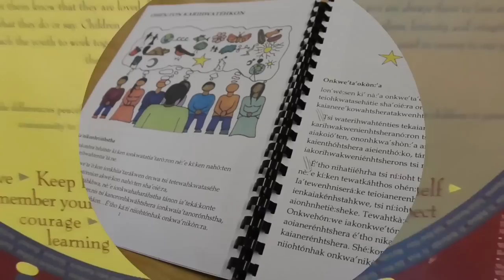"1" AZ ÜZENET Papp Judit MÓKA Podcast #114 Magyarok Óriási Kalandjai Amerikában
Papp Judit,

Magyarországon, Nógrád megyében született egy kis faluban, a kommunizmus idején. Tíz éves kora óta kérlelte édesanyám hogy vegyen neki egy fényképezőgépet. Anyai nagypapja hobby fotós volt az 19OO-as évek közepén. Nagybátyja is hasonló utat választott és mozigépész lett amellett hogy folyamatosan fényképezett és hívta elő saját képeit. Mivel  Judit későn született a családba, már nem volt hozzá és művészi illetve technikai tudásvágyához türelme Judithoz. Középiskolai érettségije alkalmából kapta első fényképezőgépét, ahonnan kezdve saját szorgalomból tanulta ezt a művészetet.
 Pályafutása az Egyesült Államokban kezdődött a Brookdale Közösségi Főiskolán, New Jerseyben, ahol természetesen fényképész szakra jelentkett. Különböző fotós klubbok tagságát élvezte, és élvezi a mai napig, illetve pályázatokon dijakat nyertek képei. Legnagyobb elismerés számára az volt hogy egy képét elfogadták és részese lett az Art Takes Times Square eseménynek illetve megjelent e cím alatt kiadott könyvben is.
 Nagy megtiszteltetés volt számára, hogy a Seton Hall Egyetem felajánlott különböző ösztöndíjakat, mellyeket köszönettel elfogadott. Viszont döntés elé is állitotta, mivel az egyetemnek nem volt fényképész szakága. Hiszen, hogy minden okkal történik és így a legközelebbi szakot, filmkészítést választotta. Tanulmányait további tudás megszerzésére késztették az álló- és a mozgó- képek területén.
 Megtanulta a filmkészítés különböző ágait, lépéseit, osztáytársaival való szerepcseréken keresztül. A filmkészítés tudományát itt sajátította el fantasztikus kurzusokon, a Seton Hall Egyetemen. Örökké hálás leszek oktatóinak a megosztott tudásukért és tapasztalataikért. Kisfilme, Edible (Ehető) ezalatt az idő alatt készült és elfogadták illetve le is játszották a Garden State Film Fesztiválon 2016-ban.
Utolsó szakasza eddigi film tanulmányainak a CUNY (Community University of New York) egyik kihelyezett részlegén, a College of Staten Island-en ért véget 2O18-ban a Mesteri Diploma kézhezvételével. Itt kezdte el jobban érdekelni a dokumentum műfaj és ugyanebben az időszakban megtapasztalhatta az alacsonyabb szintre járó hallgatók filmkészítés alapjaira való tanításának örömét, tanári asszisztensként.  Gyakorlati idejét is egy dokumentumfilmekre specializálódott kis vállalkozásnál töltötte.
Ahhoz, hogy jobban megértse a rezervátumban tapasztaltakat, és az ottani emberek  életet, 2O21-ben alkohol és kábítószer függőségből szereztett diplomát. Gyakorlati idejét egy elvonó és detoxikáló intézményben töltötte, ahol hasznosíani tudtam spirituális úton való járásának a tapasztalatait is.
 Egyidejűleg elkezdte metafizikát tanulni és gyakorolni, mely kinyitott számomra egy másik ajtót a Pine Ridge Indián Rezervátumba való látogatása során.
Interjút készített több vezetővel, tiszteletben lévő nagymamával, sámánnal és szoros barátságot kötött különböző törzsek tagjaival. Dokumentum filme, “1”Az Üzenet, egy rövid öszefoglalója az ő kultúrájuknak és spitituális tanításaiknak.